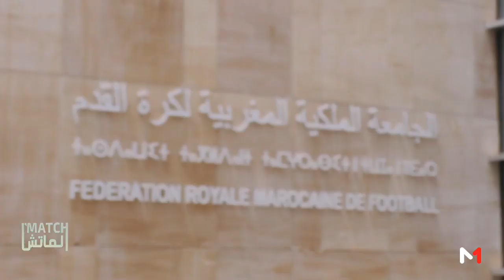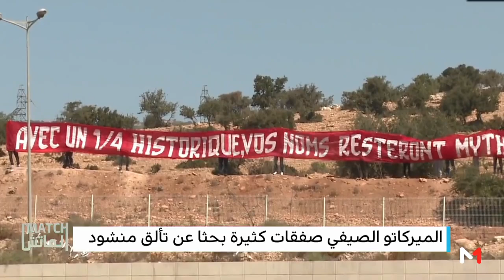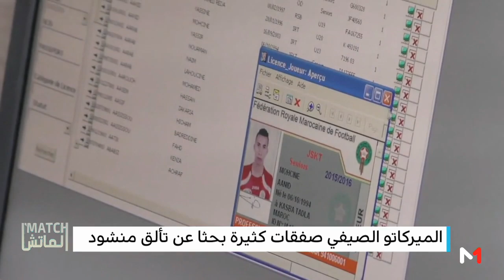الميركاتو الصيفي .. صفقات كثيرة بحثا عن تألق منشود